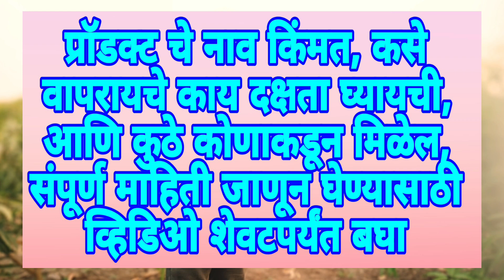एकच औषध करते कीटकनाशक बुरशीनाशक व पिकाला पोषणाचे काम/एकरी कमीत कमी खर्च फक्त 120/lom c strong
*हे प्रॉडक्ट एकाच वेळी बुरशीनाशक कीटकनाशक वायरसनाशक तसेच ग्रोथ प्रमोटर व खताचेही काम करते.

*सेंद्रिय शेती ही काळाची गरज बनलेली आहे यासाठीच एक शाश्वत आणि खात्रीशीर पर्याय म्हणून हे प्रॉडक्ट शेतकऱ्यांसाठी वरदान आहे.

*लोमसी स्ट्रॉंग हे प्रॉडक्ट मागवण्यासाठी खालील व्हाट्सअप नंबर वर तुम्ही संपर्क करू शकता.7020196624.

*हे प्रॉडक्ट सर्व प्रकारच्या पिकांवर म्हणजेच फळबाग भाजीपाला तेलबिया कडधान्य तृणधान्य व वेलवर्गीय पिके यावरती याचा वापर करता येतो.

*या प्रॉडक्ट चा वापर पिकात अळवणी आणि फवारणी अशा दोन्ही पद्धतीने करता येतो.

*याचे मुख्य फायदे म्हणजे पाण्याची गरज पंचवीस टक्के कमी करते, फुलधारणा वाढवण्यासाठी उपयुक्त, फुलगळ रोखण्यासाठी उपयुक्त, फांद्यांची संख्या वाढवण्यासाठी उपयुक्त तसेच फळावर शायनिंग आणण्यासाठी उपयुक्त, नापीक झाडे पुन्हा फुल लागतात कीड व अळी नियंत्रणासाठी तसेच बुरशीजन्य रोग व व्हायरस नियंत्रणासाठी अतिशय उपयुक्त...